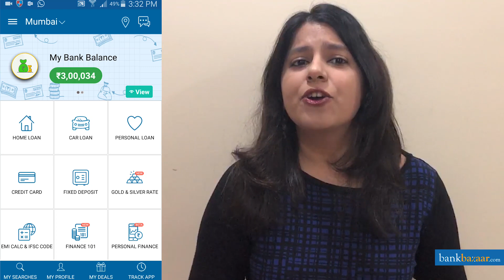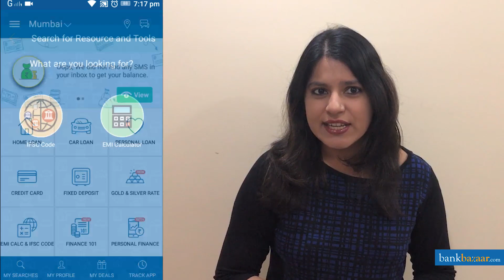Two New Features In The BankBazaar Mobile App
The BankBazaar MobileApp for Android has a couple of awesome new features. Avni Raja tells you all about them!

BankBazaar.com is the largest neutral marketplace for financial products. Shop online for credit cards, loans and more.